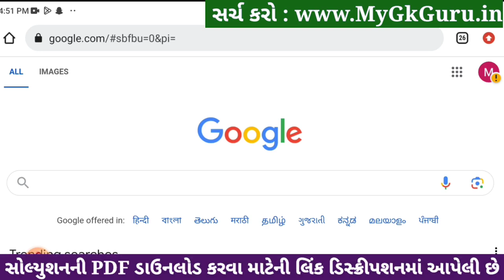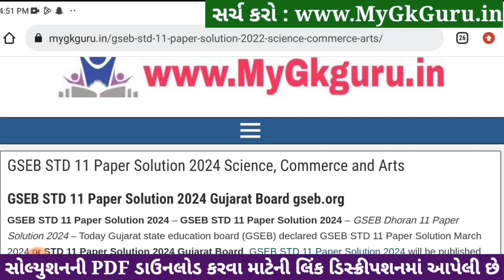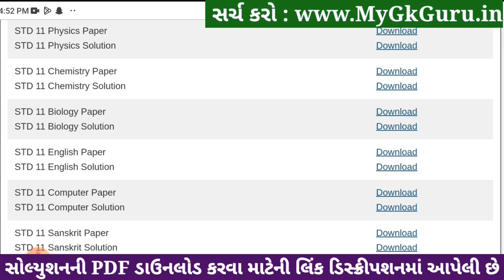Std 11 physics paper solution 2024 80 marks, physics paper solution 2024 std 11, Varshik pariksha